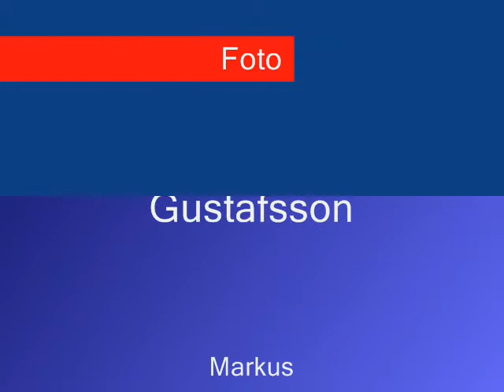sena video med bilder på fiskar vi fått året 2013...!HardcoreFishingTeam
våra fiskar vi fångat.
låt Jason Mraz - The women i love.